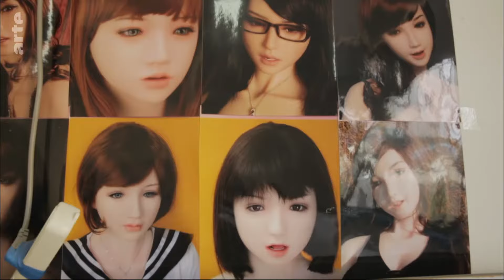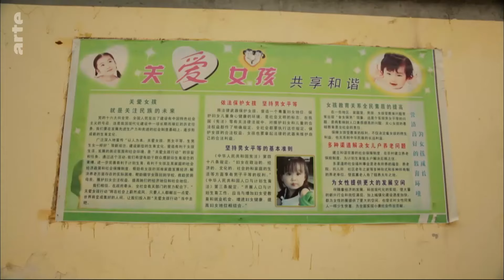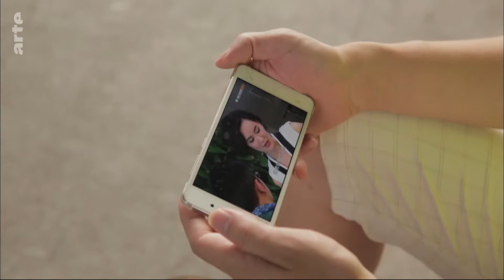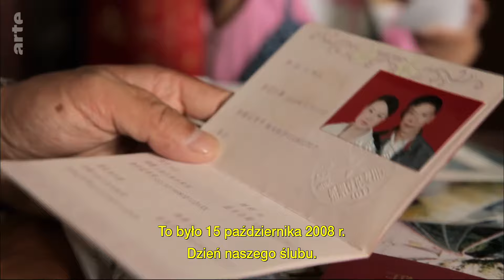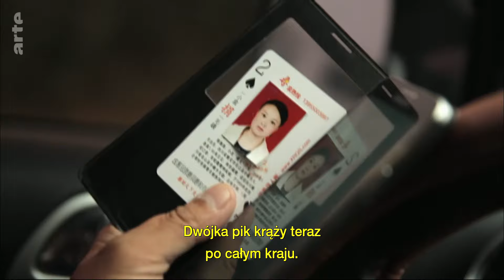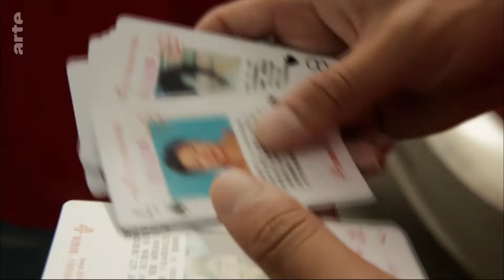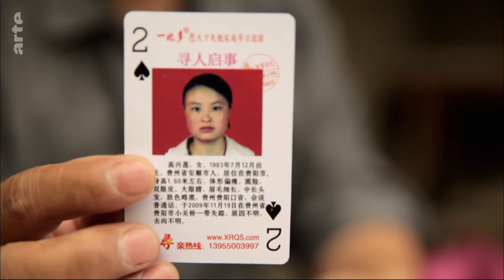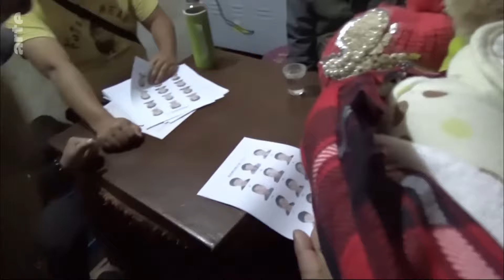Problem demograficzny Chin | ARTE.tv Dokumenty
Po 35 latach Chiny oficjalnie pogrzebały politykę jednego dziecka, ale cały kraj mocno kładzie nacisk na jej dziedzictwo, ogromny brak równowagi płci i wynikającą z tego głęboką rozpacz mężczyzn bez kobiet: Ci nieszczęśnicy są tu nazywani „Guang Gun - Martwe gałęzie”, bo nigdy nie przyniosą owoców. W Chinach jest dziś od 30 do 40 milionów mężczyzn więcej. Brak równowagi przyprawia o zawrót głowy: co piąty młody Chińczyk nie będzie w stanie znaleźć żony w ciągu pięciu lat. Zwłaszcza w niektórych regionach wiejskich są całe wsie, w których mieszkają głównie kawalerowie z rodzicami. Niektórzy panowie z "wiosek kawalerów" podróżują daleko do innych regionów Chin w poszukiwaniu wybranki swojego serca. Niektórzy wyjeżdżają nawet za granicę, do Birmy, Wietnamu czy Indonezji, by tam kupić sobie żonę. Sytuacja mężczyzn bez kobiet jest tak zła, że ​​gangi przestępcze wyspecjalizowały się w porywaniu kobiet i sprzedawaniu ich mężczyznom daleko od ich rodzinnych stron. Reportaż.

🗓 Reportaż dostępny do 01/06/2024

Dowiedz się więcej o tym, co dzieje się na świecie dzięki ARTE.tv Dokumenty po polsku

ARTE.tv Dokumenty 📺 to kanał YouTube w języku polskim 🇵🇱 z filmami dokumentalnymi i reportażami ze świata geopolityki, gospodarki, społeczeństwa, kultury, nauki i środowiska. Codziennie dodajemy nowe programy na tematy, które poruszają świat 🌎.

Szukasz więcej treści ARTE? 👉 Odwiedź nasz serwis VOD i ściągnij naszą aplikację na telefon, tablet bądź SmartTV.